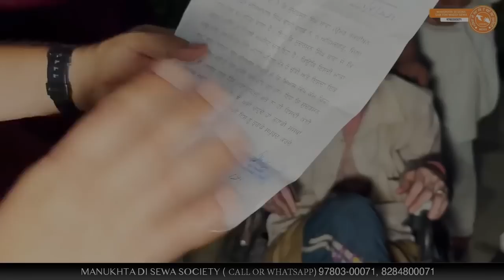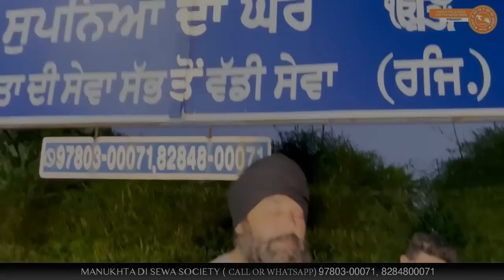ਵਾਹਿਗੁਰੂ ਦਾ ਕਿ੍ਸ਼ਮਾਂ ! Sp Bawa Hosting Bhai Gurpreet ji Manukhta Di Sewa New Video - Punjabi Canada